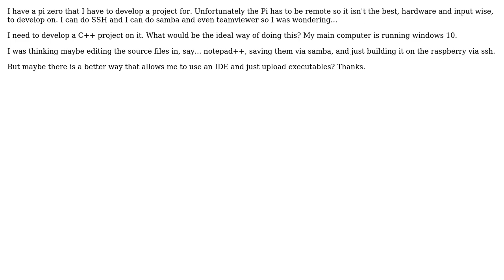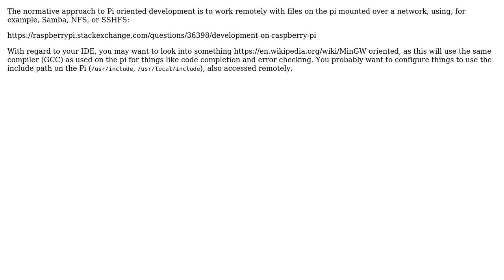Raspberry Pi: Development environment C++ for Pi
With thanks & praise to God, and with thanks to the many people who have made this project possible! You are responsible for your own actions.